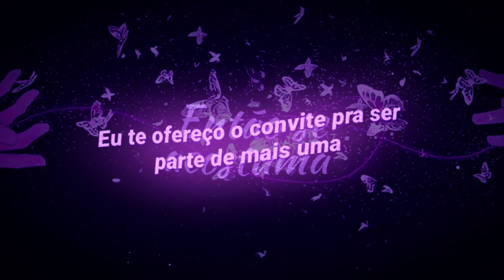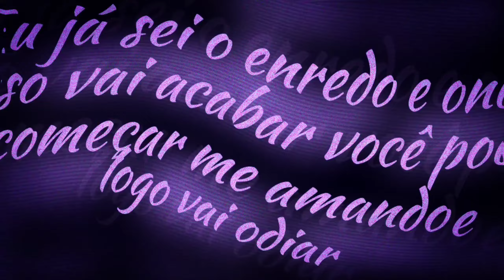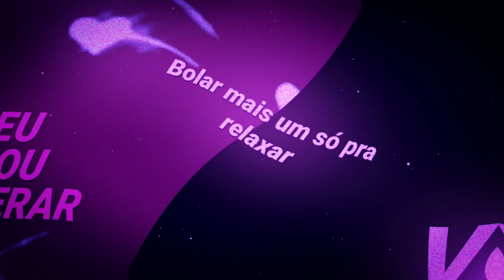Lil gatti - Eu vou esperar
* Apenas repostando um vídeoclipe editado por mim, todos os direitos e créditos da música ao artista *

[ Tipografia alight motion ]